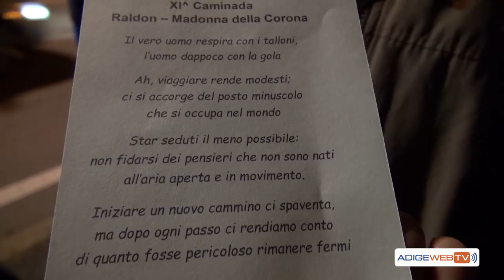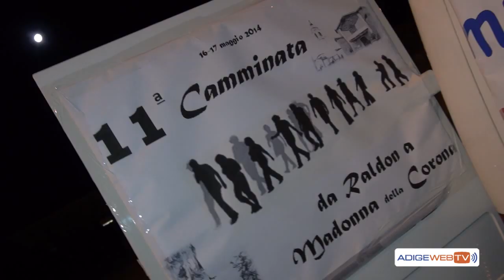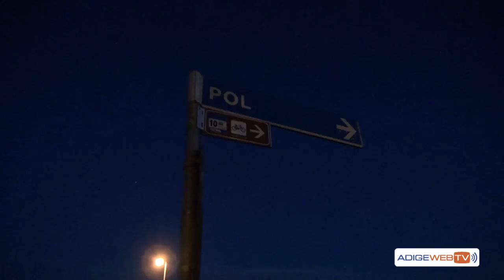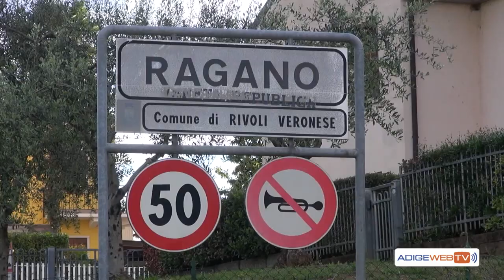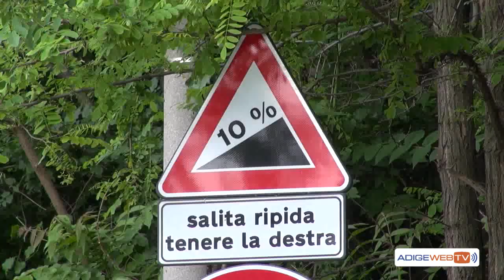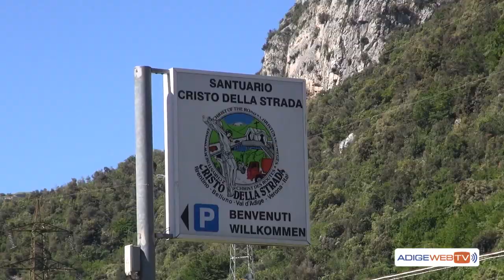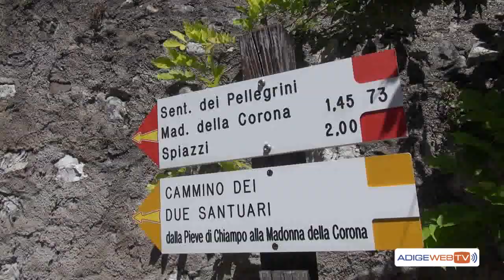San Giovanni Lupatoto: 11° Caminada Raldon - Madonna della Corona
Ha preso il via Venerdì 16 maggio alle ore 23.00, la ormai classica Raldon - Madonna della Corona, camminata di circa 60 km, giunta quest'anno all'undicesima edizione.
I 36 podisti, dopo alcune indicazioni tecniche la classica foto di rito si sono incamminati lungo Via della Vittoria direzione Verona...